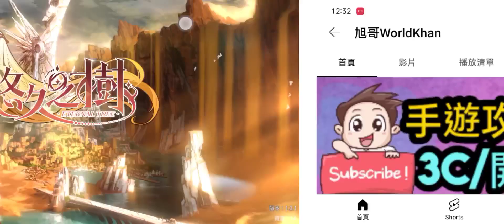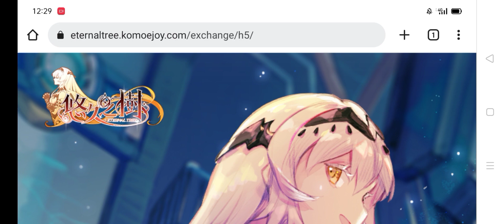旭哥手遊攻略 悠久之樹 T0最強首抽+最全禮包碼&兌換教學 最速首抽無限刷+必刷2隻神角 放置 序號 白絲 美腿 開局必看 刷首抽 Worldkhan's Game Walkthrough